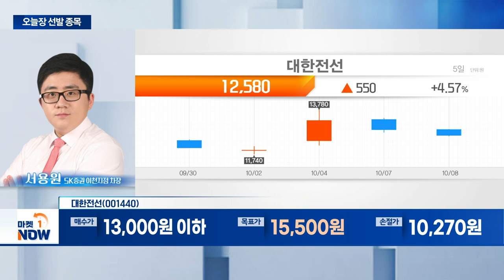대한전선... 전력 수요 급증에 따른 수혜 기대 | Market Now (20241008)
- 싱가포르와 8400억 규모 역대 최대 전력망 수주
- 전력 수요 급증에 따른 수혜 기대